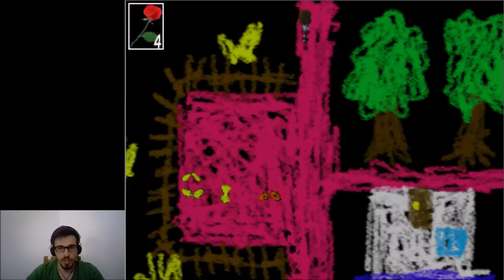SKETCHBOOK - Ib Playthrough Ep.11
I don't have any ideia of wtf in going on!

And if you would like to see me play more games just sent me the name of the game or if it's a hack sent me, I will try to play it when I can.